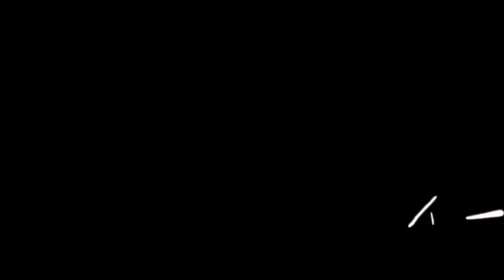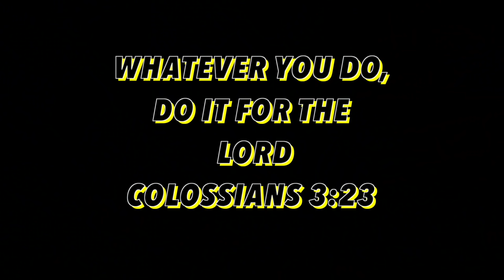TINALO NAMIN ANG MOTIVATED BILLIONAIRE!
Bili na kayo ng Brusko Mask guys! Nagkaka ubusan na! Eto yung link sa baba

Facebook: Jonah Renz Jacob // Karla Cayabyab // Geniel Nones
Facebook Page: Boss Jonah // Kumander Karla // Brusko Bros. // Stephen Gummy
Instagram: jonahrenzjacob // karlacayabyab_ // nonesgeniel